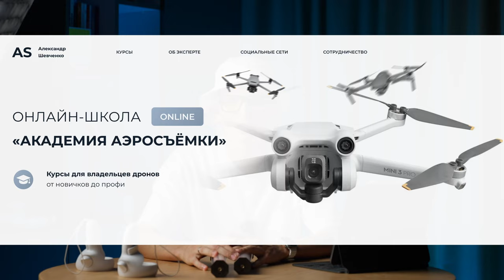Бюджетный свет для видео. Какой свет купить в первую очередь?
Привет! Сегодня рассказываю как за минимальный бюджет получить хорошую картинку, поехали!

00:00 - Начало
01:44 - Основной прибор
04:58 - Дополнительный свет
08:28 - Наша Академия